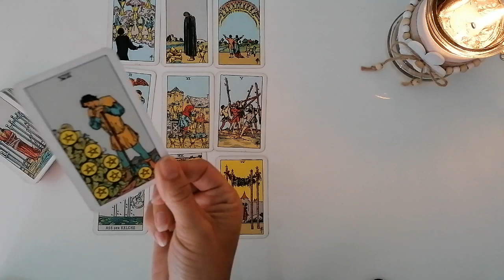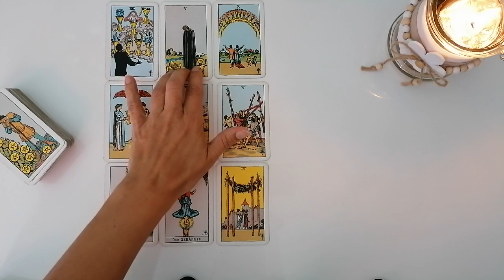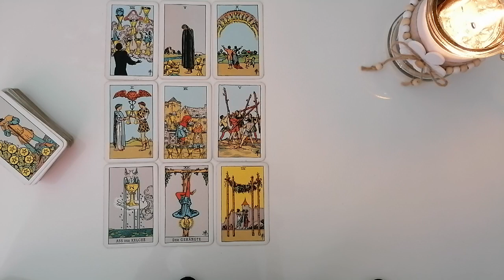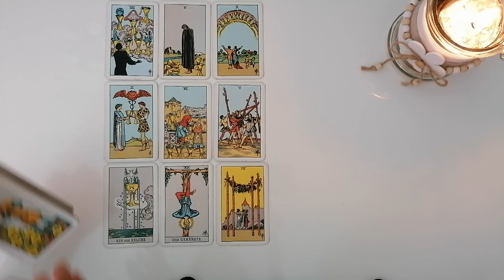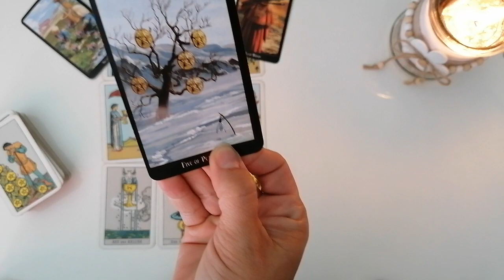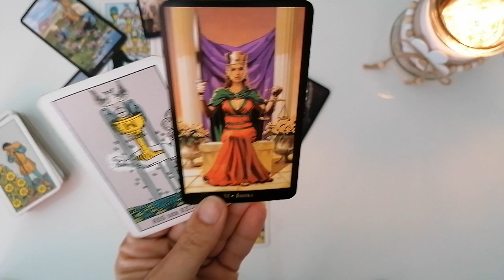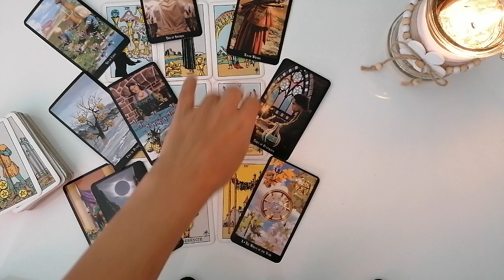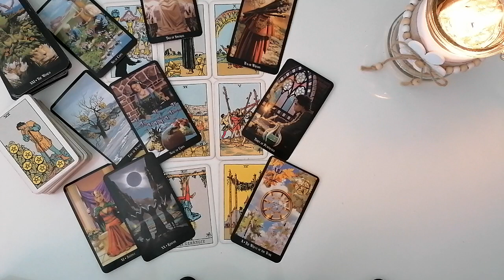Liebesorakel: Warum hat er/sie so lange gebraucht um die Liebe zu dir zu erkennen? ❤️ ❤️ ❤️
Es lohnt sich, es lohnt sich - er/sie  erkennt, Thema Optionenleben ist vorbei. Jetzt weiß er was er will.

Eure Cleopatra

Ich verwende Karten: Rider Wait  Tarot und Hexen Tarot